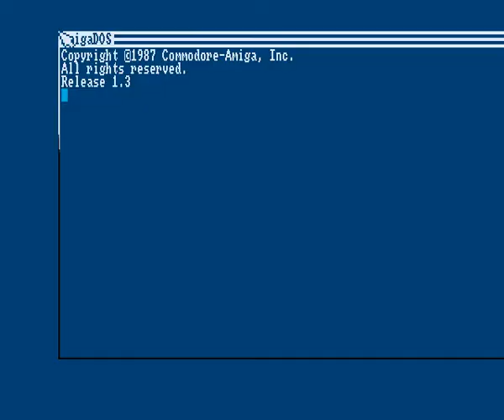Metro-Cross (Wanted Team/U.S.Gold/Probe) (1988/2013)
(See all Text For English)
Versión para Amiga, realizada usando ingeniería inversa, a partir de la versión de Atari ST de U.S. Gold. No es de las mejores conversiones, pero es muy jugable.

Amiga version, converted from the Atari ST version from U.S. from the Atari ST version of U.S., using reverse engineering. Not one of the best arcade translation, but it is very playable.